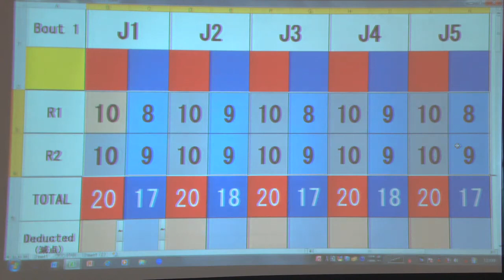田村隆希 vs 田端竜大 （2022全日本ボクシング選手権大会 男子ライト級 1回戦）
2022全日本ボクシング選手権大会
男子ライト級　1回戦

田村隆希（日本大学）
田端竜大（駒澤大学）